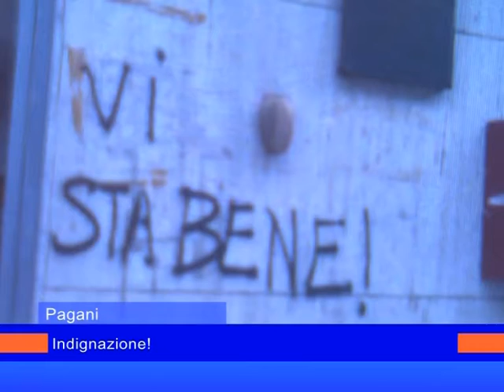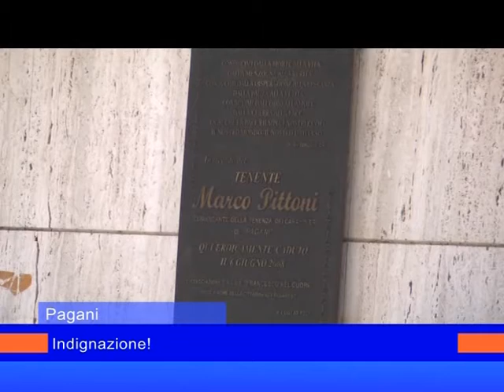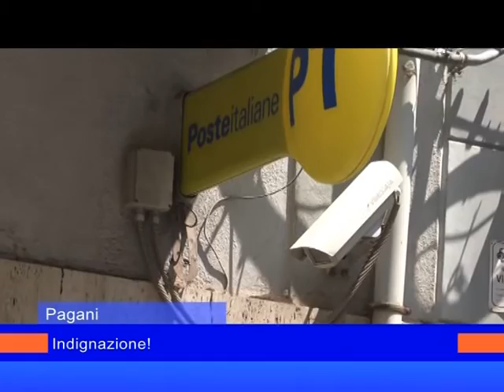ritorno scritta pittoni 29 giugno